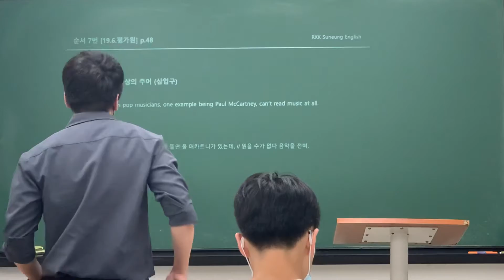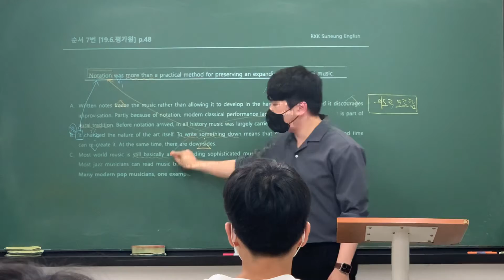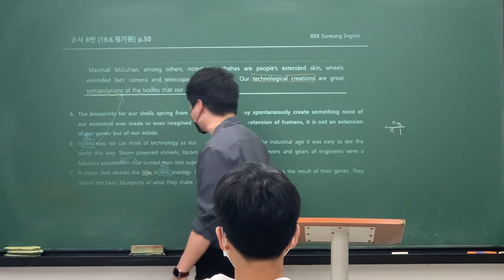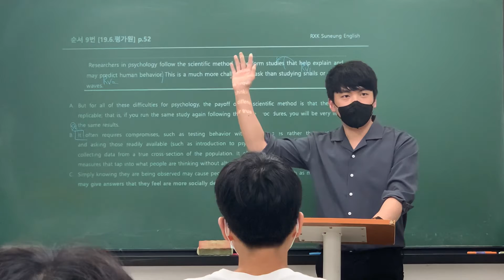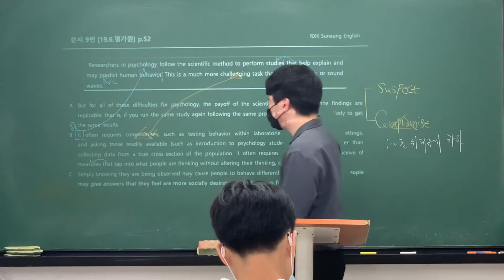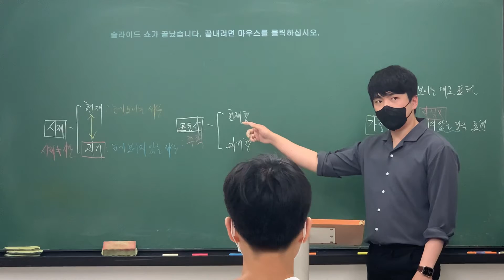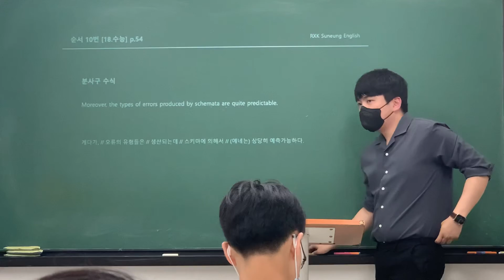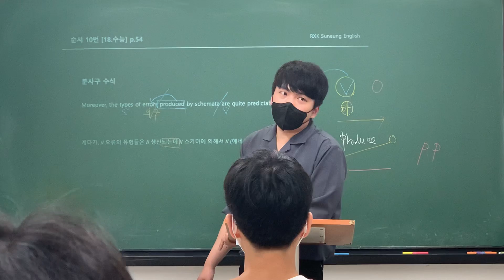21_08_17 정시반_브랜치2_순서 7~9번